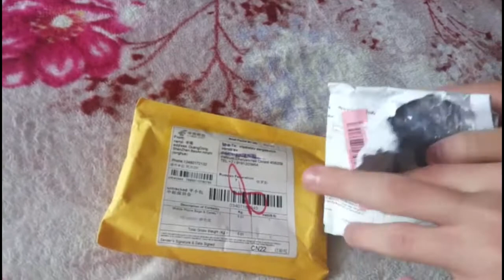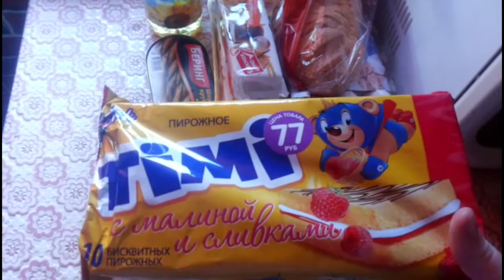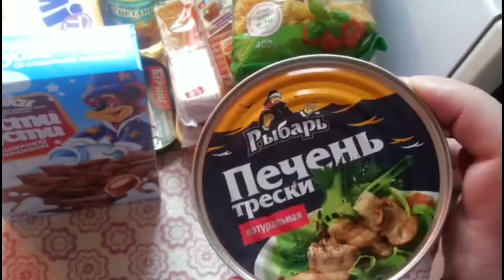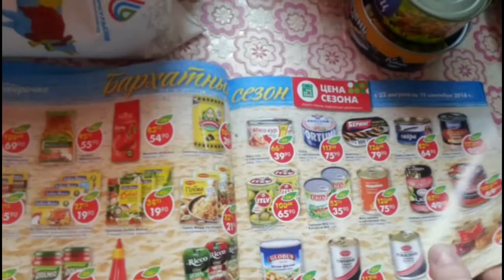VLOG/Посылки с Aliexpress/Гуляем у школы/Покупки/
Добро пожаловать на мой канал!!!Меня зовут Елена,мне 34 года,у меня трое сыновей-богатырей,старшему-15лет,а младшим-двойняшкам по 4 годика.С нами не соскучишься,всегда весело и интересно,присоединяйтесь...